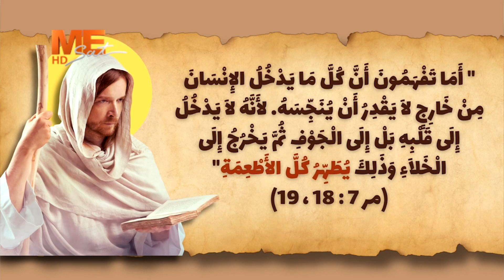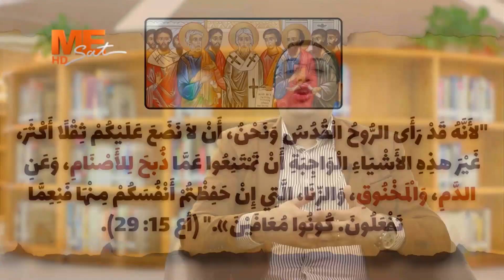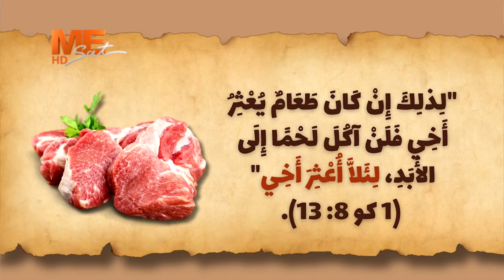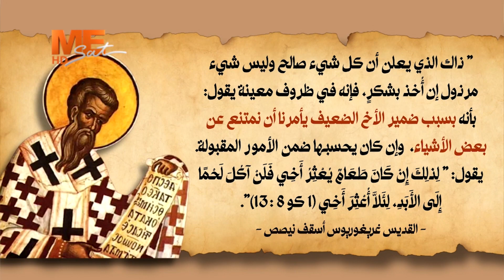ما موقف المسيحية من الأطعمة المحرمة على اليهود؟